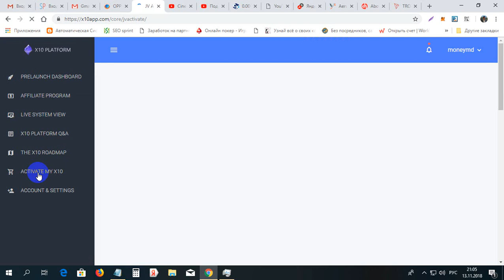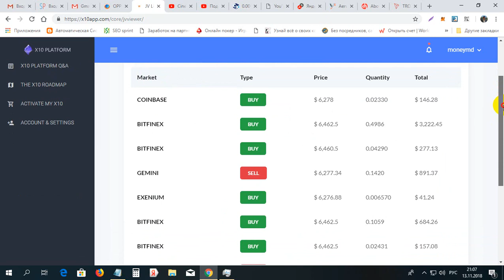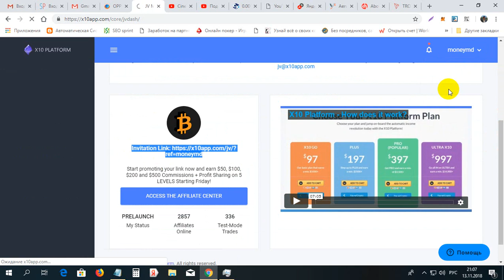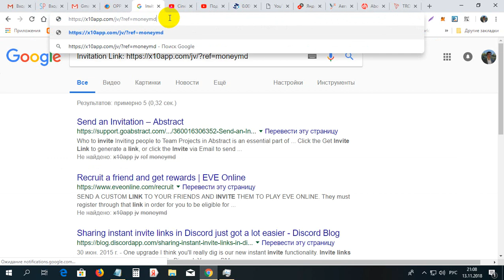Revolutia in bani se incepe cu X10 PLATFORM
Revolutia in bani se incepe cu X10 PLATFORM. Pentru inregistrare la X10 PLATFORM folosim linkul dat